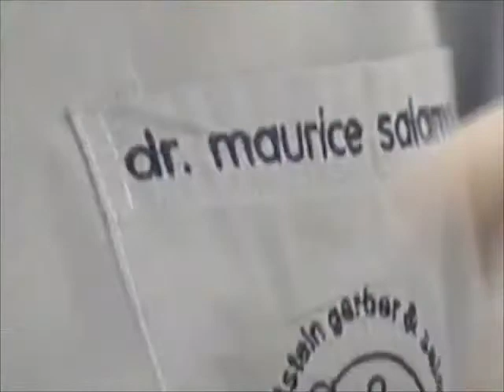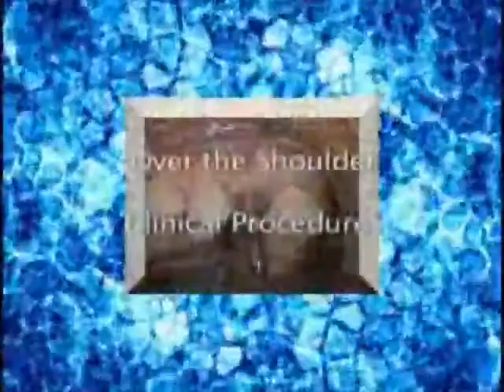SPANISH One Piece Unibody Implant